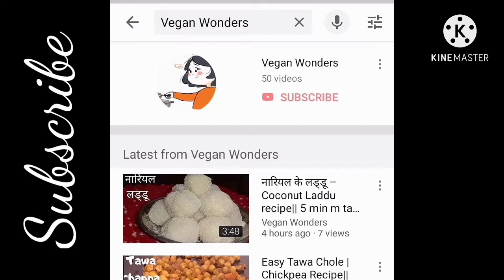Hostel m banai delicious aalh matar ki sabji😋😋||Hostel episode part-2 || Hostel life cooking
Hostel m banai super tasty aalu matar ki sabji😋😋😋😋

Do share this recipe with your hostel friends
So tell me in comment your hostel cooking experiences